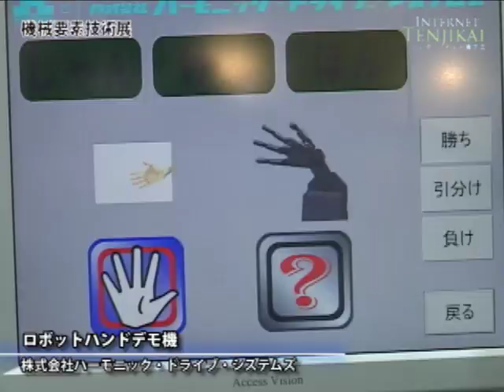[M-Tech] Robot Hand Demonstration Mobile - Harmonic Drive Systems Inc.